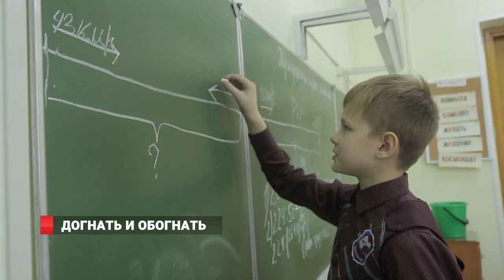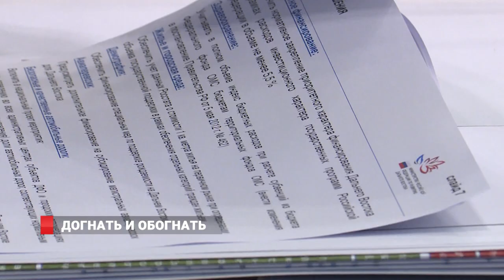ТРУТНЕВ:ДОГНАТЬ И ОБОГНАТЬ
Что мешает дальневосточным территориям двигаться в одном темпе с российскими регионами, что предстоит  предпринять,  чтобы ликвидировать накопленное за десятилетия отставание, а в чем-то и опережать центр России – такие вопросы стояли  перед  Советом при  полпреде президента в ДФО,  который прошел  накануне во  Владивостоке.  Чего  потребовали  от  губернаторов и  что готов сделать  центр -  узнавала моя коллега Светлана Садовая.